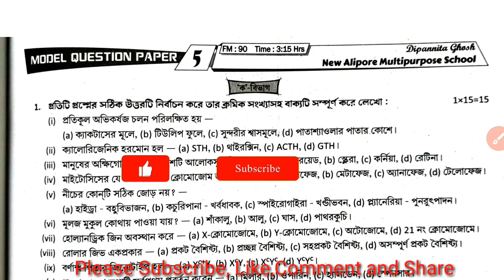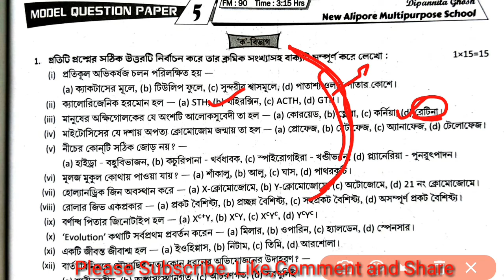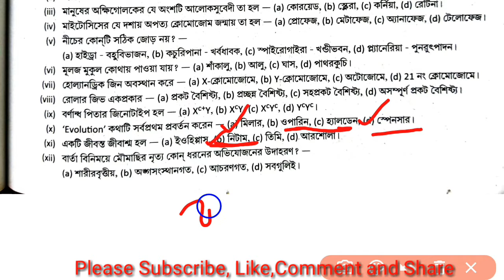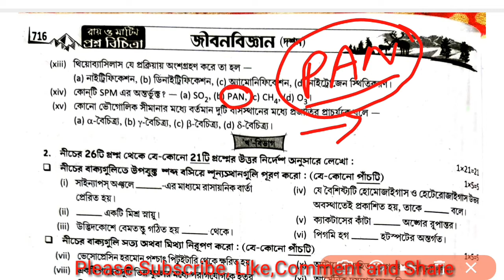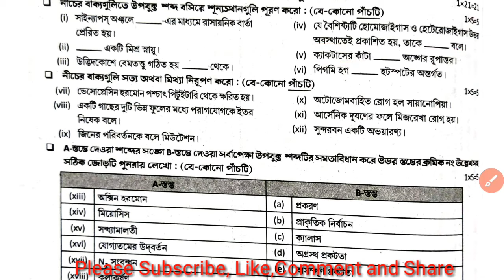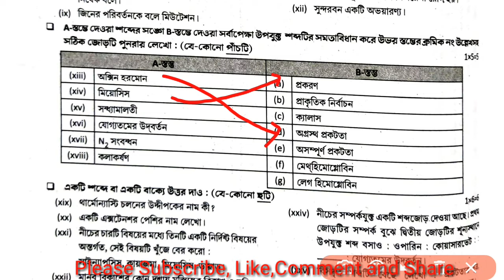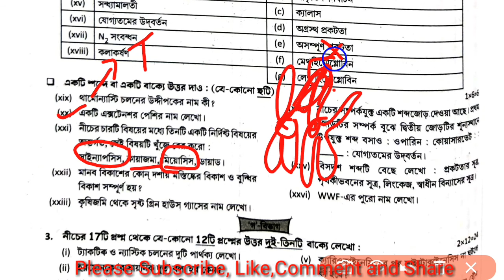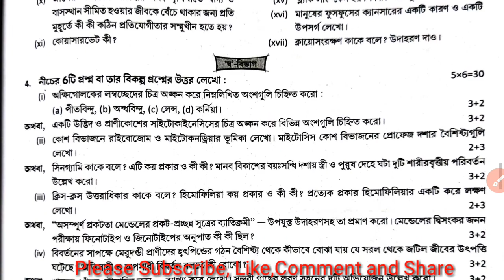Class 10 Ray and Martin Question Bank Solution Lsc/Madhyamik 2021 Question bank Life Science Solve-5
Class 10 Question Bank Life Science Paper solutions/ Madhyamik 2021 Ray and Martin Prasnobichitra Life Science question solutions

If you can't solve any 2 or 3 mark biology Question in Question Bank Please Comment with typing Question in comment box🙏

You can also Comment your any problem of Biology